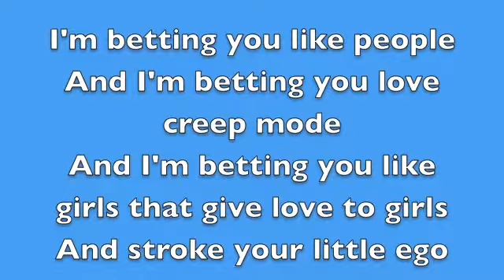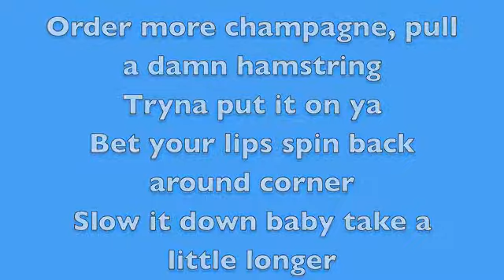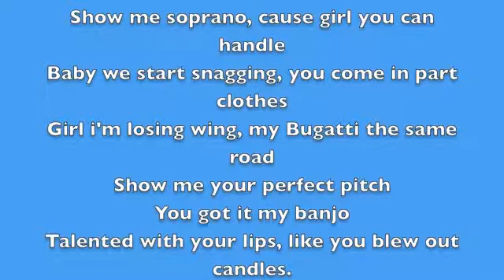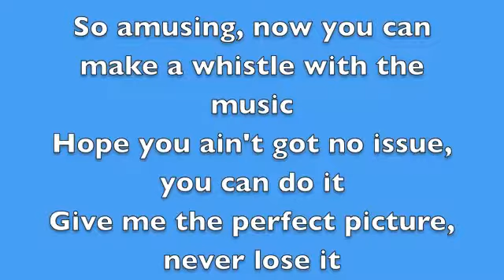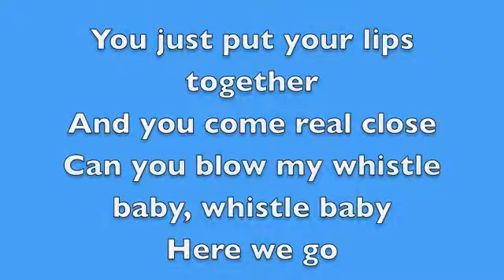Lyrics - Whistle - Flo Rida